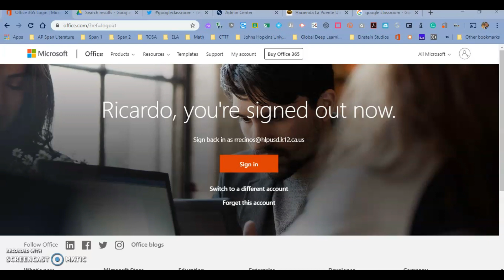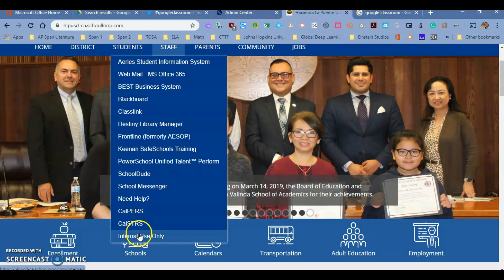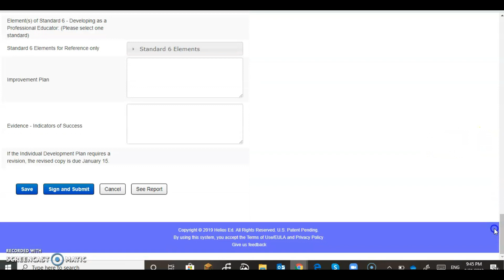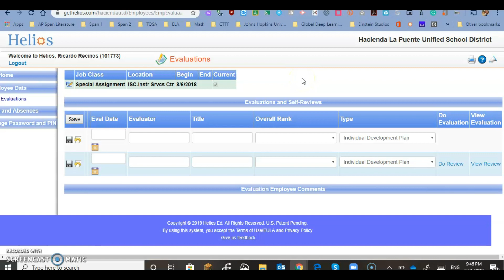Helios - How to Create IDP